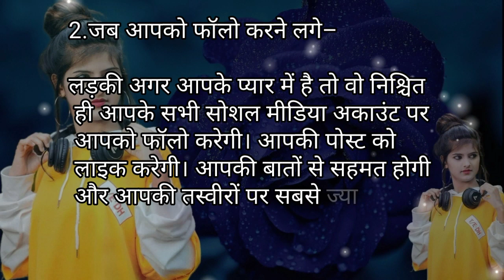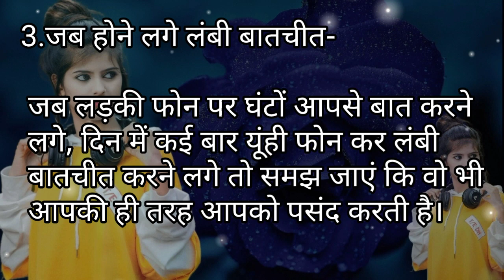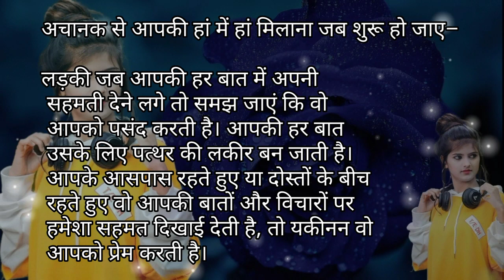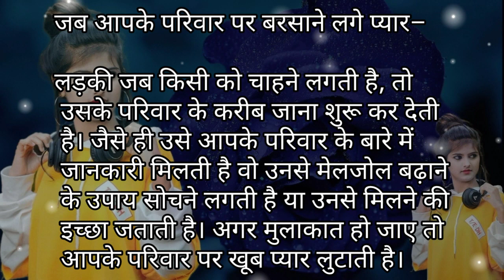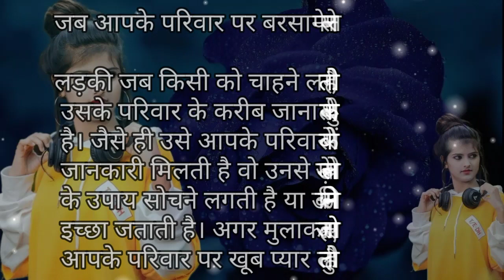कैसे पता करें कि लड़की आपसे सच्चा प्यार करती हैं Part 2 | How To Impress Girl | Ladki kaise Patayen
kaise pata kare ki ladki pyar karti hai
kaise jane ki ladki pat chuki hai
 kaise pata kare ki bhabhi pyar karti hai
5 ऐसी बातें जो बताती हैं कि कोई ladki आपको पसंद करता है
लड़कियों के प्यार के इशारे समझना
लड़कियां लड़कों को कैसे प्यार करती है?
लड़कियां प्यार कैसे करती है?
महिला के दिल की बात कैसे जाने

लड़कियां सच्चा प्यार कैसे करती है?
5 ऐसी बातें जो बताती हैं कि कोई ladki आपको पसंद करता है
कैसे पता करे की वो मुझसे प्यार करती है
लड़कियां जब प्यार में होती हैं तो वो क्या-क्या करती ह
 कैसे जाने कि कोई हमें पसंद करता है

लड़कियां कैसे प्यार करती है बताइए? लड़कियां लड़कों को कैसे पसंद करती है? लड़कियां लड़कों से बात क्यों नहीं करती? लड़कियां लड़कों को कैसे इंप्रेस करें? लड़कियां सच्चा प्यार कैसे करती है? लड़कियां लड़कों से प्यार कैसे करती हैं लड़कियां जब प्यार में होती हैं तो वो क्या-क्या करती ह लड़कियां क्यों करवाती है

लड़कियों को क्या पसंद है
लड़कों को कैसी लड़कियां पसंद आती है लड़कियों को सबसे ज्यादा क्या पसंद है।
जानिए लड़कियों को लड़कों की बॉडी का कौनसा हिस्सा पसंद है
महिलाओं को कैसे पुरुष पसंद आते हैं
लड़कों को आकर्षित करने के लिए लड़कियां किस तरह की कोशिशें करती हैं
लड़कियों को कैसे इंप्रेस करें गूगल
तुम्हें कैसे लड़के पसंद है

लड़कों को लड़कियों में कौन सी चीजें सबसे ज्यादा पसंद आती है
 ladko ko kaisa figure pasand hai
 लड़कों को कैसे इंप्रेस करें
लड़कियों को सबसे ज्यादा क्या पसंद है
सबसे ज्यादा जोश किसमें होता है
लड़कों को सबसे ज्यादा क्या पसंद होता है? लड़कियां लड़कों को कैसे प्यार करती है?
लड़कों को अपनी तरफ कैसे खींचे?
लड़कियां किस प्रकार के संकेत देती हैं जब वह किसी लड़के के प्रति आकर्षित होती हैं?
लड़कों को लड़कियों की कौन सी चीज अच्छी लगती है
लड़कियां लड़कों को कैसे इंप्रेस करें?
 एक अच्छे लड़के की पहचान कैसे करें